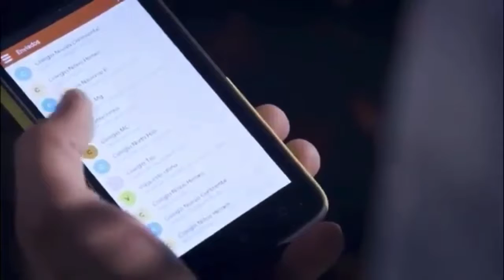Grettell Valdez Como Jeny Pineda Cap 80